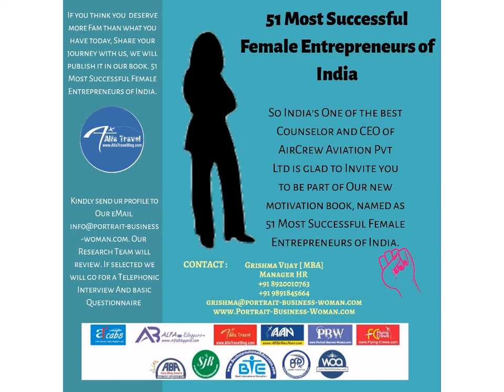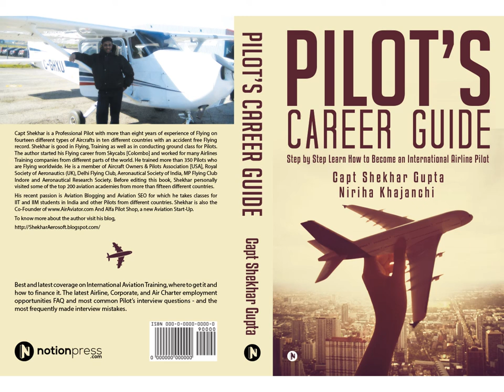Kirti Veluri Successful Female Travel Entrepreneur of India